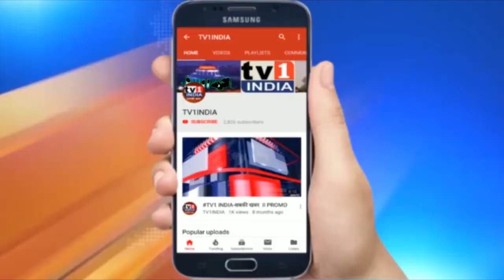Watch: Inderpreet Kaur | Exclusive Interview with known Psychologist |डिप्रेशन को हराकर जिएं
Watch: InderpreetKaurGupta | Exclusive Interview with known Psychologist |डिप्रेशन को हराकर जिएं
डिप्रेशन को हराकर जीना सीखें | Inderpreet Kaur Gupta | Psychologist | Exclusive Interview